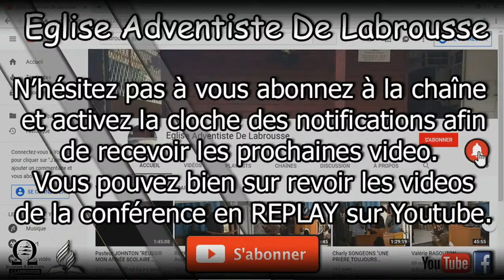Pst. Jacques BIBRAC. "DEBOUT POUR JÉSUS."